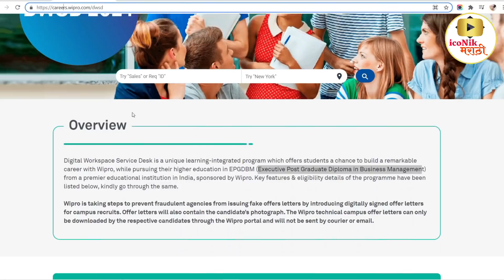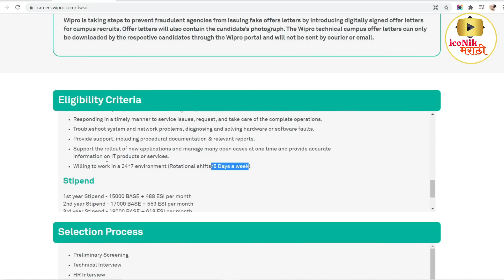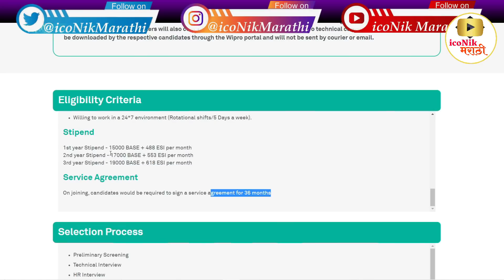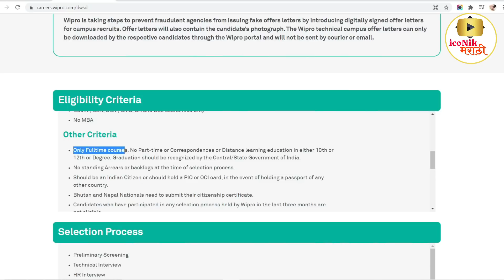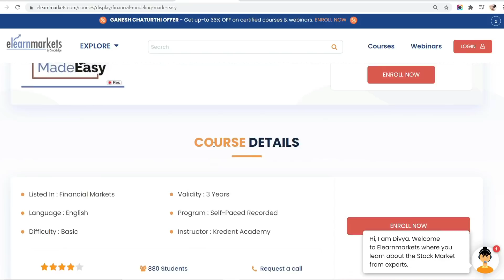Wipro तर्फे फ्री डिप्लोमा + जॉब + १७+ पगार/महिना | Wipro Job 2021 | Wipro DWSD Recruitment 2021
Wipro तर्फे फ्री डिप्लोमा + जॉब + १७+ पगार/महिना  | Wipro Job Wipro DWSD Recruitment 2021 | wipro jobs 2021

सुवर्णसंधी😍फ्री डिमॅट अकाऊंटओपन करा सोबत
१० हजारांचे कोर्सेस व मार्गदर्शन पुर्ण पणे मोफत 👇👇

BCom., BBA, BBM, BMS, BA and BSc economics हे शिक्षण झाला आहे तरच अप्लाय करा

Hi Friends in this video you will get information about Digital Workspace Service Desk is a unique learning-integrated program which offers students a chance to build a remarkable career with Wipro, while pursuing their higher education in EPGDBM

00:00  Wipro DWSD Recruitment 2021
01:23 WIPRO CAREER
01:46 Eligibility Criteria
02:17 Job Description
04:22 SELECTION PROCESS
04:50 FREE COURSE FINANCIAL MODELING MADE EASY